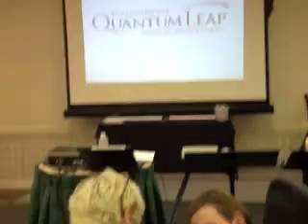"Warrior Cowboy"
Shane Michael Taylor has lives with Cerebral Palsy his whole life, so for him, a disability is nothing special.  But he wrote "Warrior Cowboy" to help the wounded warriors returning from Iraq adjust to their new reality.  Shane typed the lyrics to this song, and his book, with his nose. Shane will be a featured speaker at "The Last Year Of Your Life is The Best Year Of Your Life" event in Las Vegas, January 27-29, 2012.

You can get the song lyrics and more info about Shane